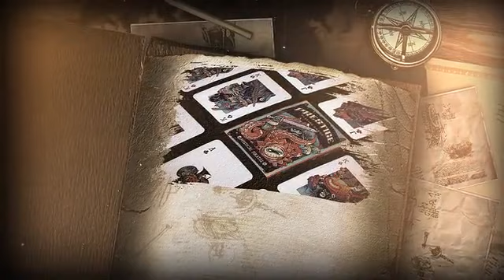Mystical Pirates Playing Cards Official Trailer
Credit: Prestige